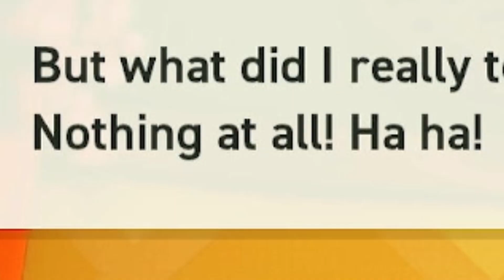Mario Wonder, but I'm Bad at Everything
Nearly a month after the game came out, I'm finally uploading more Mario Wonder gameplay.